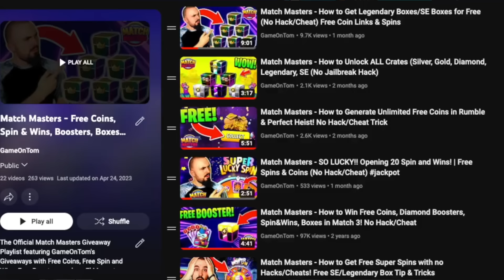Match Masters - How to WIN BIG - Free Coins & Diamond Stickers 2023! High Score Gameplay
SMASH LIKE FOR FREE STICKERS IN MATCH MASTERS! | Play Match Masters iOS/Android | Match Masters Tips & Tricks - Coin Generator 2023 Hacks for Free Coins! Today I Open 3 Daily Spins And Win A Rumble In Xtra Moves Mode Against El Magneto And Vinnie Valentine Boosters In Match Masters Using Foxy Roxy SE To Win 200 Trophies And A 3 Star Diamond Booster!!

Try MatchMasters - CAN YOU BEAT ME in a 1v1?